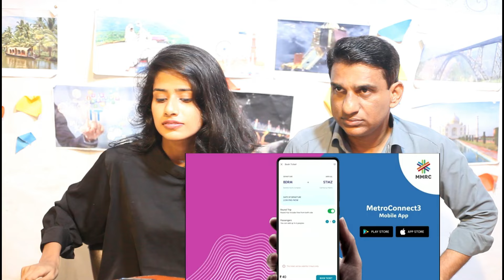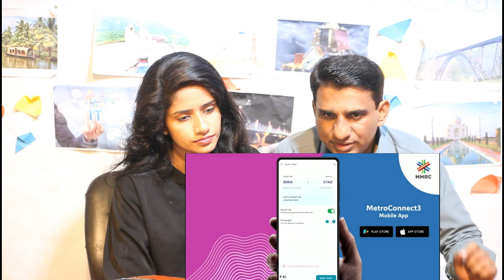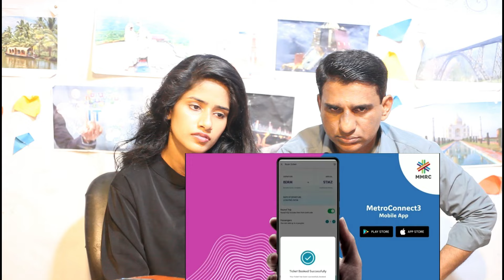Pakistani Reacts to LIVE: PM Modi flags off Mumbai metro from BKC to Aarey JVLR, travels with passen